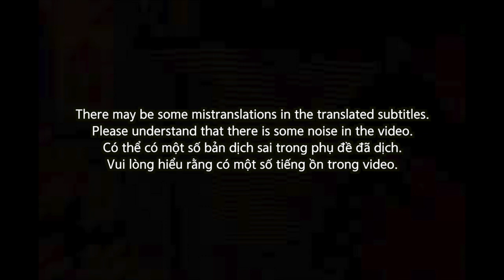🇻🇳🇰🇷🔥Korean Hiphop Junkie react to My Mission - Tommy Tèo (VN/ENG SUB)